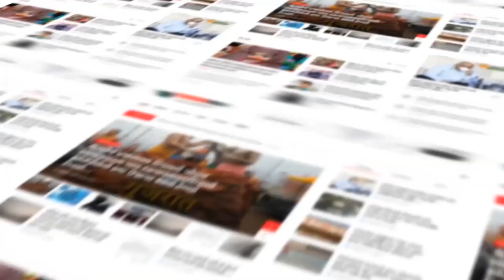2.00 : મધ્યાન સમાચાર